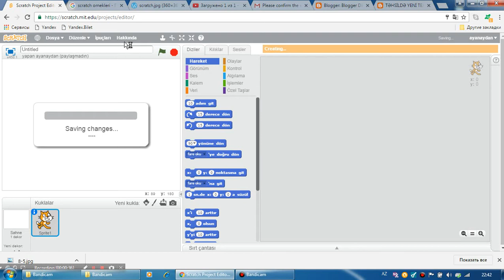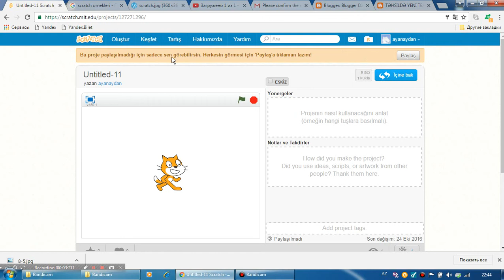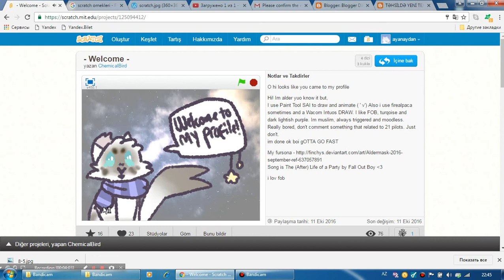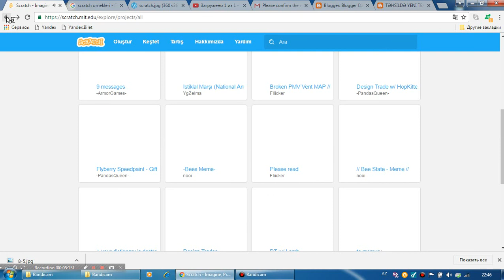Aytac Rzayeva İnformatika müəllimi ( 24 №-li tam orta məktəb , H. Əliyev Adına lisey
scratch teqdimatları